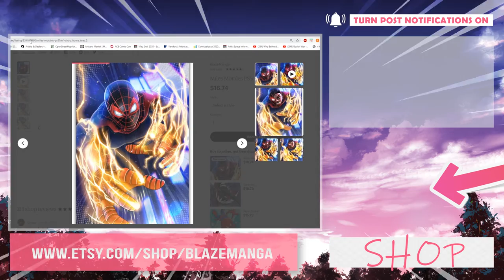PlayStation 5 Unboxing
READ  our manga IRIDESCENT
SUPPORT US!